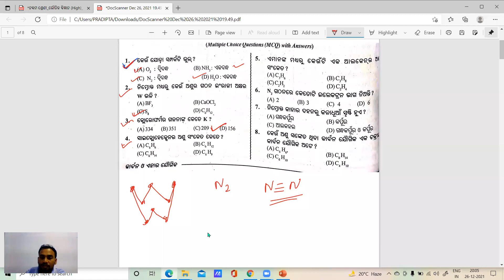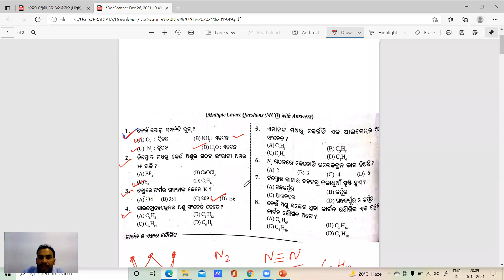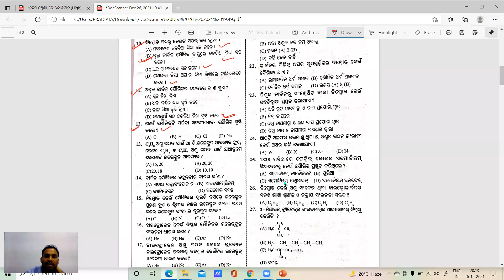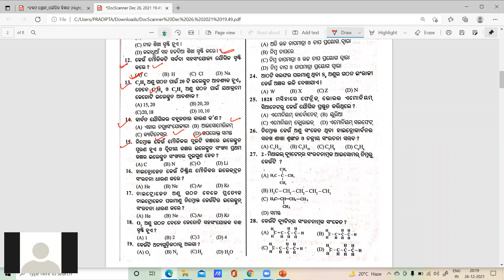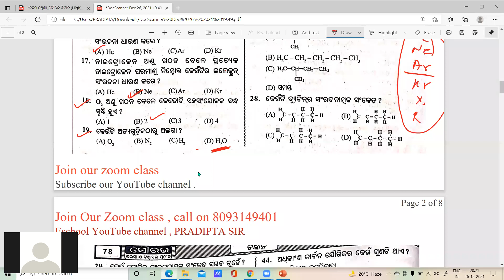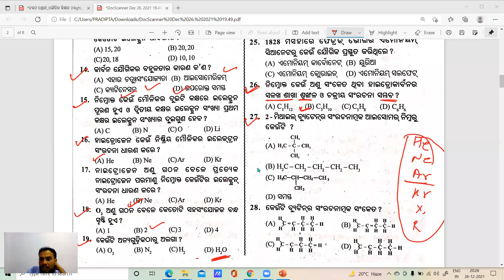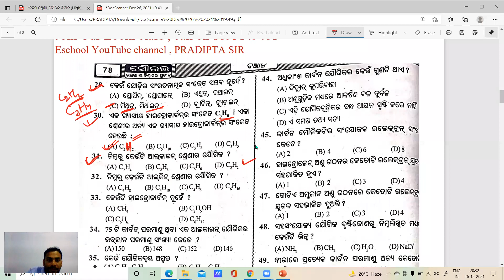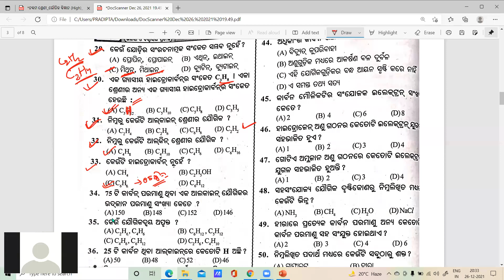35 Important MCQs || Carbon Compound |\ Carbon Chapter || SA-1 Exam || Classs 10 physical Science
35 Important MCQs  || Carbon Compound |\ Carbon Chapter || SA-1 Exam || Classs 10 physical Science